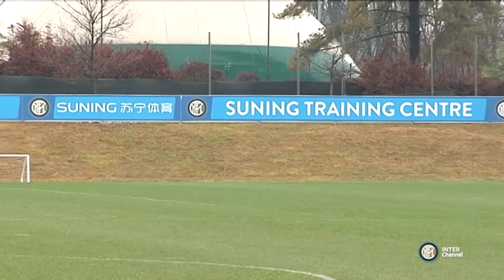L'ALLENAMENTO DI TRENT SAINSBURY